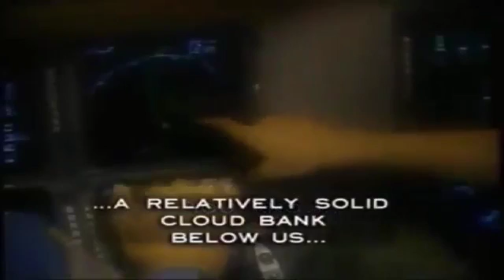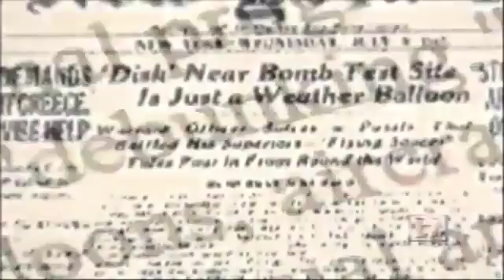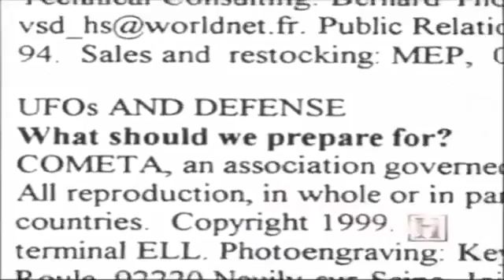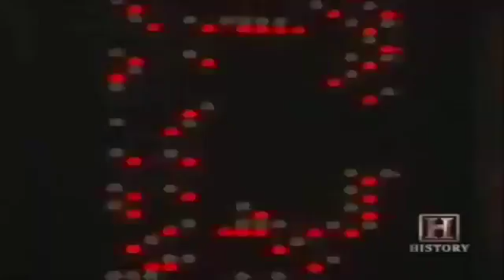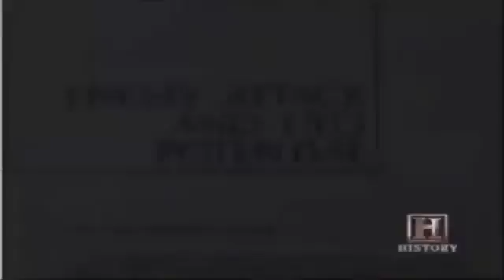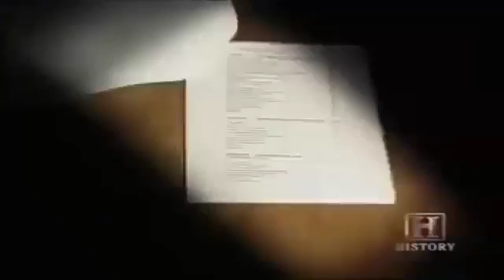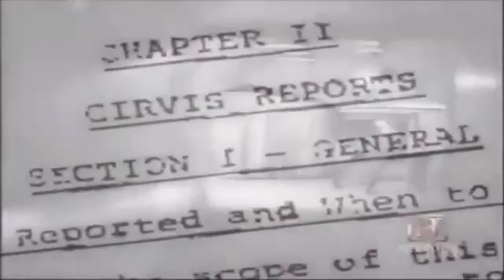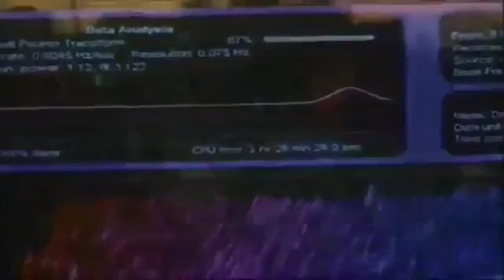Amazing UFO Files S01 E02 When UFOs Arrive - Horror Session 2017 HD #2017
Documentary RC Agriculture #2017 UFO Files S01 E02 When UFOs Arrive UFO Files investigates the secretive government policies for dealing with extra-terrestrial visitation, from the military .